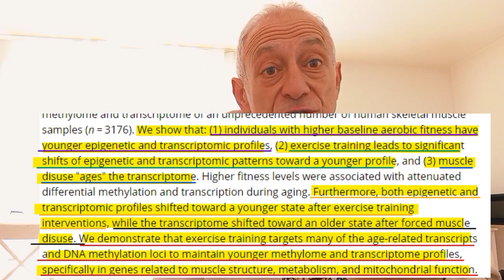The Science of Youthful Muscles: Can Exercise Turn Back Time?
In this video, we take a deeper look at the amazing field of exercise science and its astounding effects on aging, particularly with respect to our muscles. Path-breaking research has revealed that staying active and maintaining aerobic fitness at all times may significantly affect the biological age of human skeletal muscle on a molecular level.

We then translated this complex science into how various types of exercise slow down—yes, SLOW DOWN but can REVERSE, absolutely REVERSE—the signs of aging within our muscles, in turn allowing us to stay younger and, as such, function more as we age.

Discover:

- The detailed relationship between aerobic fitness (VO2max) and younger muscle profiles.
How exercise training influences the aging process of our muscles.

 - The dramatic difference in the effects of physical activity compared to muscle disuse on aging at both the genetic and epigenetic levels.

- Summarizes how our muscles change with aging at levels ranging from DNA methylation to gene expression and how exercise can attenuate those changes.

 - Exciting findings from systematic analyses of thousands of samples that shed light on the potential of exercise to counteract muscle aging.

Follow along because we're about to go down the rabbit hole of the science of staying young—one that shows it's never too late to begin rewinding the clock on older muscles.

Remember, your muscles don't have to age with the rest of you. Find out how exercise can keep your muscles vibrant, strong, and youthful.

Please note:

It is imperative to consult with a healthcare professional before starting any new exercise activity. Physical activity may involve risk to people with pre-existing health conditions, who have not previously exercised on a regular basis, or who undertake the activity without appropriate medical advice to the contrary. Get a thumbs-up from a healthcare professional who considers your health history and fitness level when setting up your exercise program.

References:

- Exercise is associated with younger methylome and transcriptome profiles in human skeletal muscle